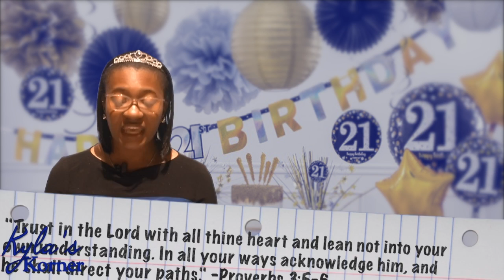Kyla's Korner: "Birthday Fever" [S1, Ep. 10]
In Episode ten, Kyla discusses her 21st Birthday! With all topics on this episode pertaining to Birthdays, you'll be sure to have Birthday fever by the end of the show.